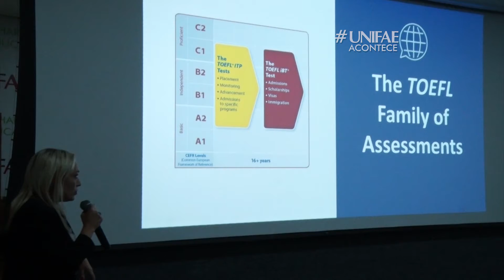PROFESSOR DA UNESP PARTICIPA DE FÓRUM DE INTERNACIONALIZAÇÃO DA UNIFAE - UNIFAE ACONTECE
A UNIFAE promoveu o I Fórum de Internacionalização para mostrar novas oportunidades para alunos e professores.